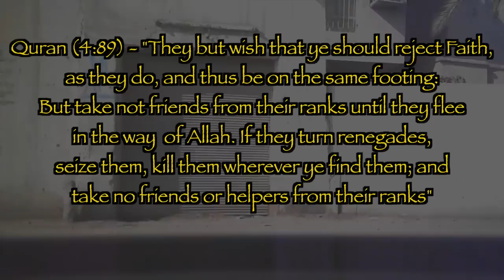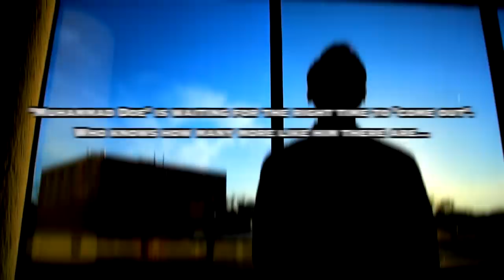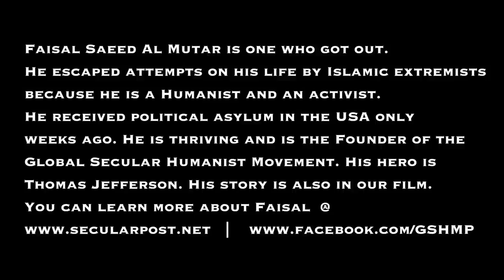"Muhammed-Doe"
"But there was no need to be ashamed of tears, for tears bore witness that a man had the greatest of courage, the courage to suffer."
― Viktor E. Frankl, Man's Search for Meaning

What is wrong with the part is wrong with the whole. When one person suffers, humanity suffers.

Throughout the making of our documentary REFUSING MY RELIGION, there have been many moments that have struck Michael and me in the pit of our guts. Many of them have been unanticipated, generated by our pursuit of telling the story of those who live truthfully in spite of its consequences. We find ourselves different since we started on this journey. Our mission is for this post to touch to you in the very same way things hopefully will through our film. This can transform the way we look at the world around us when telling the story of those who continue to suffer and those who have experienced personal victory by coming out as atheists against all adversity. Our travels presented us with several such individuals. One of them has come out and one is still living in secrecy. Hearing their stories was an unforgettable experience. It made us yet again grasp the gravity of this project. One is from Iraq, has come out and has thrived as a humanist activist. His name is Faisal Saeed Al Mutar. Faisal has managed to survive attempts by Islamic fundamentalists in his home country to murder him for his humanist activities. He moved here to the States only weeks ago, having been granted political asylum. Relatively safe now, he can and is continuing to thrive doing what he loves, being a humanist activist, and an impressive one he is. He has founded and runs the phenomenally successful Global Secular Humanist Movement. We are deeply moved  by his story and are honored to share it with you in our film. The other we can refer to only as "Muhammad Doe". Originally from a Middle Eastern nation where there is Sharia law, he is still in hiding somewhere in the states. He is unable to publicly come out as an atheist because he feels that even in this country, there will be those (including his family) who would kill him for doing so. These two stories of men from Muslim countries who are secular clearly represent the personal dichotomies of pastors in the Clergy Project, both those who have unshackled themselves and those who still lay in wait, hiding, desperately looking for a way to "come out". We also found out that Faisal and "Muhammad Doe" knew of the Clergy Project. They were familiar the names Jerry DeWitt, Teresa MacBain, Mike Aus, and "Adam Mann". The former ministers in our film who have come out in the Clergy Project have actually inspired these men from the Middle East to do the same. This beautiful cycle is the very mechanism of inspiration. It underscores all of our humble efforts as filmmakers in sharing these stories. We know that in a Madrasa somewhere there will be a kid who hears the words and sees others who have gone first. This might help that kid to summon the strength to live truthfully. Even though we find ourselves many years removed from the end of slavery, the right to sit in a bus where you want to, the right to vote, the Holocaust, and suffrage, the final work of the Civil Rights movement is not done. Not here nor abroad. Amazingly, this world still has profound, infuriating and frightening intolerance of all forms. There is much needed work to be done. We hope this film serves as inspiration to those who fear for their lives because they want the freedom to live reasonably, truthfully. This world deserves tolerance for all who live in it, and we are determined to serve its creation and growth. We strive to increase compassion, awareness and knowledge. Besides, what else is there to do?